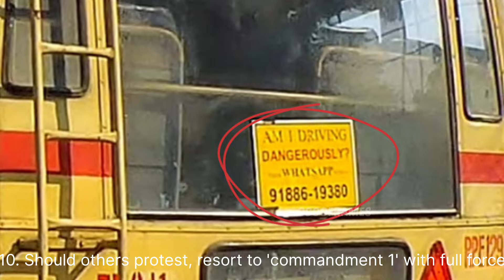KSRTC rash driving Kerala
See how a typical KSRTC bus is driven through Kerala roads with no regard for other's safety!